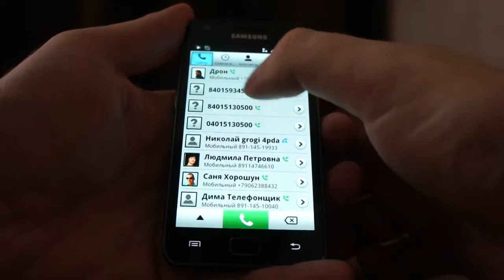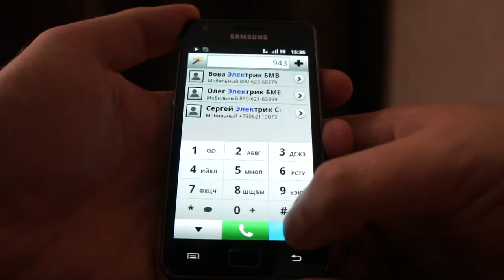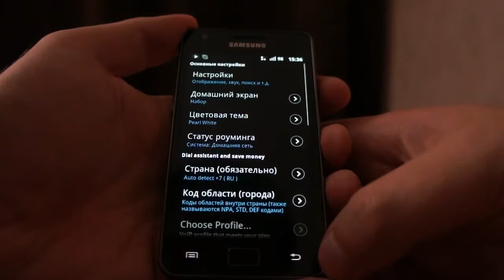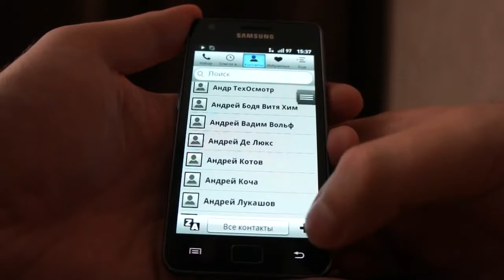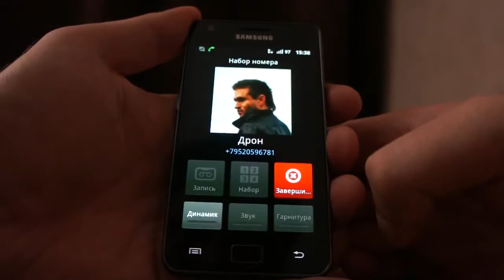Звонилка TouchPal smart dialer